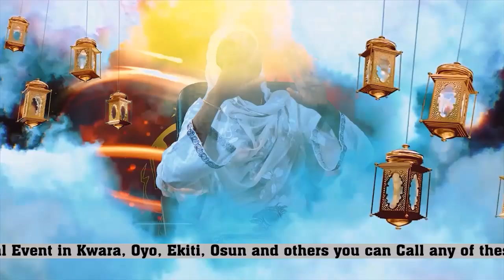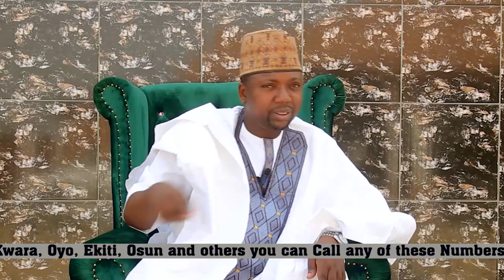Ramadan Lecture Day 13 🌙 by Dr Imam Ibrahim Abubakar